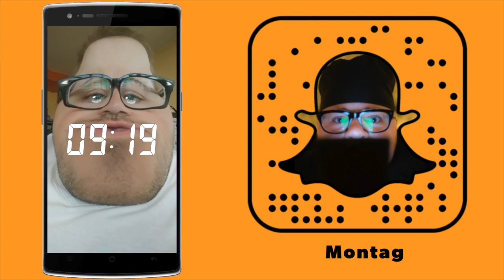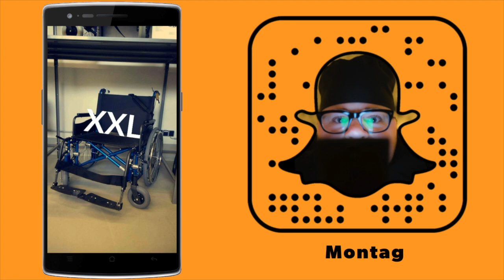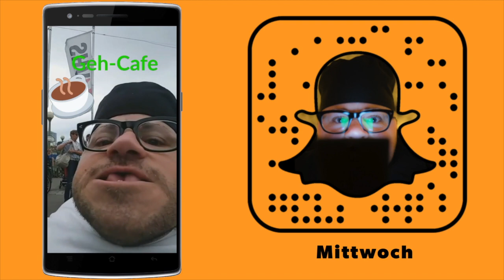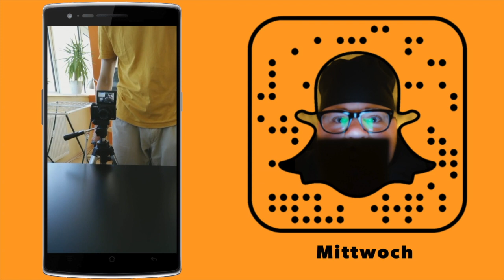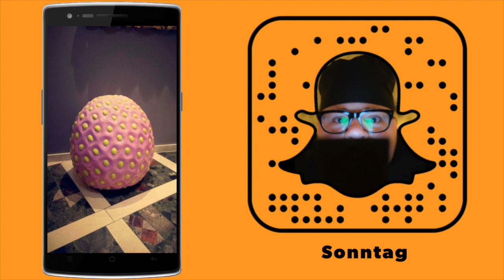SnapWeek#16 & #17 | Snapchat Memories. NEUE Rollstuhl. PokemonGo. Star Trek.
Ich hab einen neuen Rollstuhl bekommen, hab Pokemon Go entdeckt und mir Star Trek angesehen. Um nur ein paar Kleinigkeiten zu erwähnen! Viel Spaß mit meiner SnapWeek!